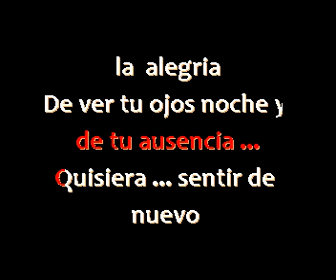Gaviota Quisiera Furia Karaoke